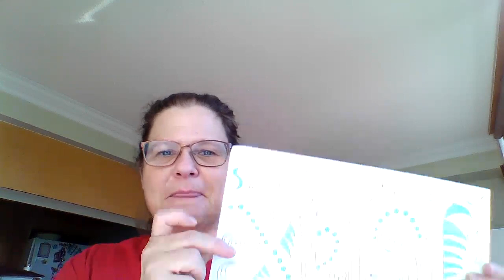creative arts june 17 2020